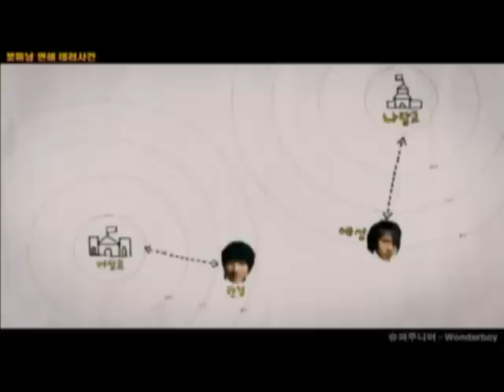super junior - [wonder boy(花美男连锁恐怖事件)] mv (韩剧热线).wmv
ste es del grupo mas famoso de corea